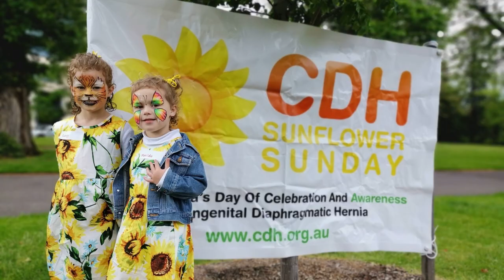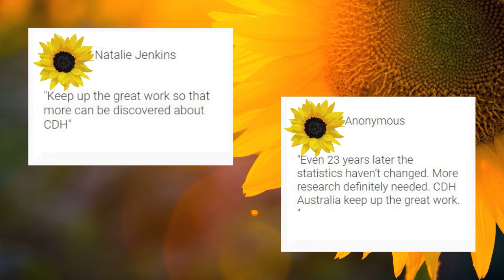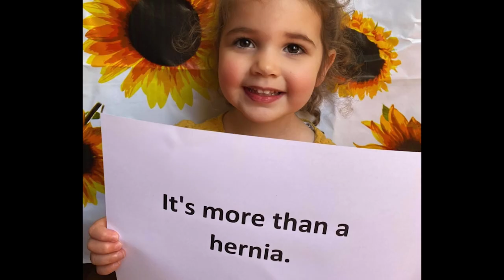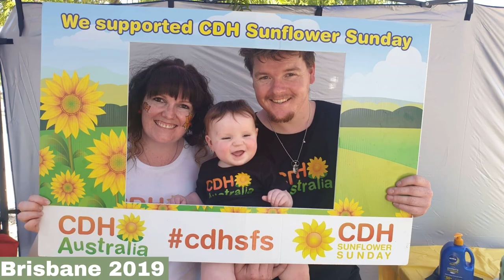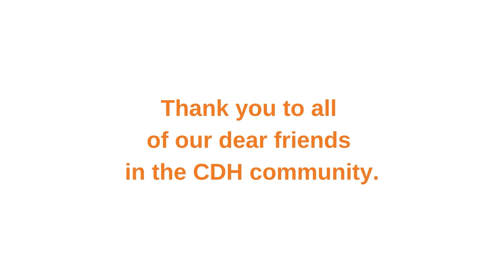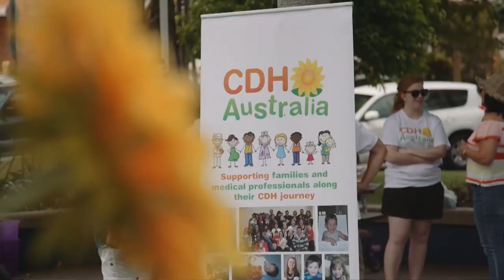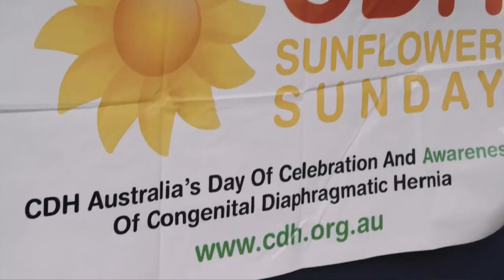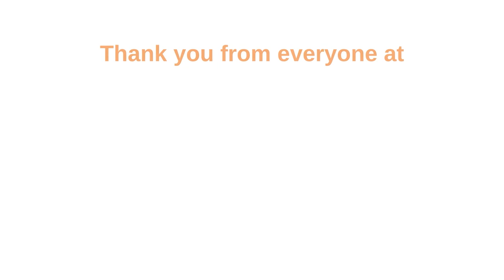CDH Sunflower Sunday 2020 - Virtual event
CDH Sunflower Sunday 2020 - Virtual event at 11am on Sunday 15th of November 2020

Congenital diaphragmatic hernia can affect any pregnancy and has no known cause or cure. The fatality rate is 50%. Survivors face a raft of challenges,

We're a network of volunteers and families who have undertaken the goal of providing support to families affected by congenital diaphragmatic hernia.

We fund medical research, create educational content, host national forums, provide support services and deliver hope.

No family to face CDH alone. Let's conquer CDH together.

We're the only Australian charity supporting Australian CDH families.

Readings adapted from: J Miller - An Affirmation of Those Who Care. J Cunningham  - Balloon release